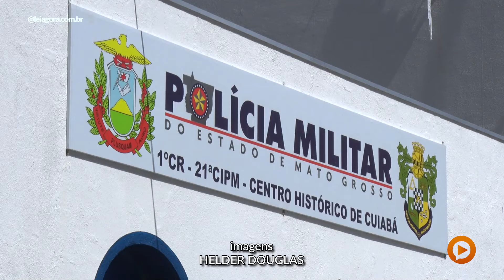Lojistas são furtados no centro e acreditam ter sido o mesmo suspeito | Play na Notícia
O furto foi registrado pela câmera de segurança da loja, localizada no centro de Cuiabá. O rapaz está bem vestido e conversa com os lojistas. Em seguida aproveita a distração dos funcionários e pega o celular que estava atrás do balcão do estabelecimento. Segundo os lojistas a ação não foi exatamente uma surpresa, rapaz do vídeo está famoso aqui na região

Conheça o portal de notícias que mais cresce em Mato Grosso